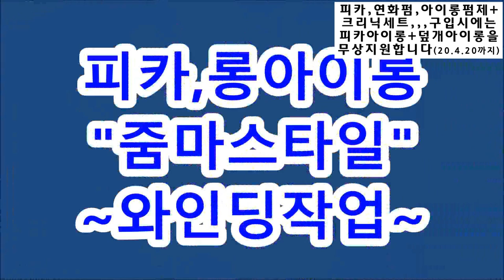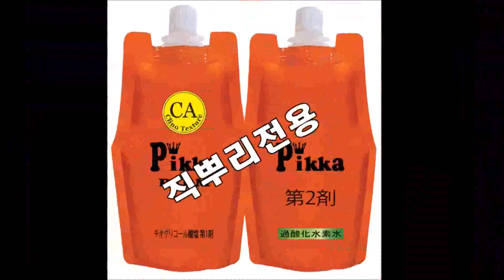[여자 아이롱펌, ],,,,, 줌마스타일~~ 중년여성아이롱펌,,,,,강한,볼륨펌!!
여자아이롱펌, 줌마스타일,아이롱펌~강한볼륨펌!!
피카아이롱펌특강 덮개아이롱펌특강,
ㆍ
*열펌,아이롱펌~
*이제 어렵지 않아요!!
ㆍ
●머만들강사,1:1아이롱특강,
ㆍ
●송파본사,방문체험,상담환영!
ㆍ
ㆍ
ㆍ
ㆍ
ㆍ
ㆍ
전처리 없이 하는,, 쉽고 빠른 ~ 피카펌제,,,연화!!~
피카의 "아쿠아프로틴A + 피카크리노 연화펌제 5가지"
쉽고 빠른 피카와 함께 아이롱펌에 도전 해 보세요^^
ㅡㅡㅡㅡㅡㅡㅡㅡㅡㅡㅡㅡㅡ
ㆍ
ㆍ
ㆍ
ㅡㅡㅡㅡㅡㅡㅡㅡㅡㅡㅡㅡㅡ
♧구입문의♧
●피카,롱아이롱/덮개아이롱
●피카연화펌,리페어크리닉,
●지사,대리점모집,1:1특강모집
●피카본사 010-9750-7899